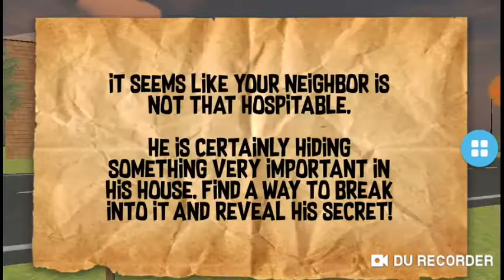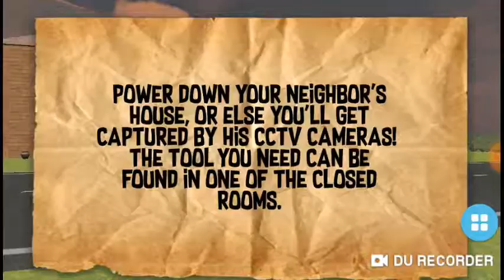Go to original dark riddle (Neighbor's dark riddle old version gameplay)